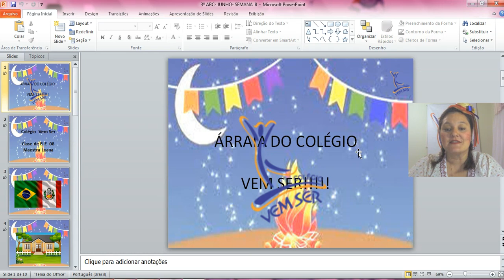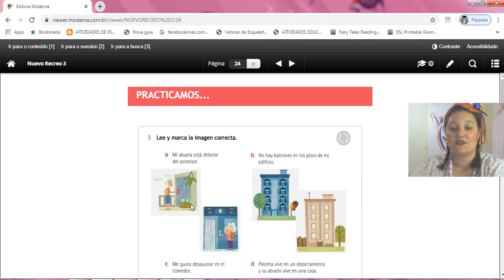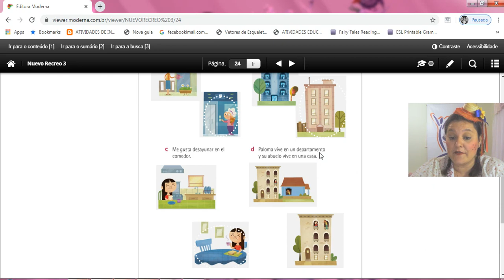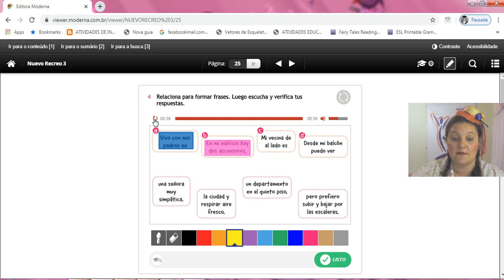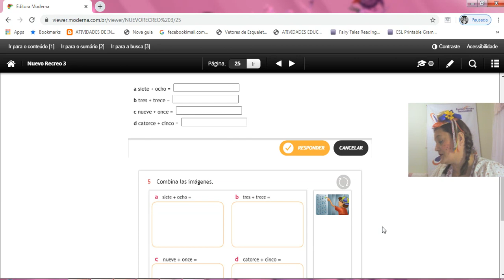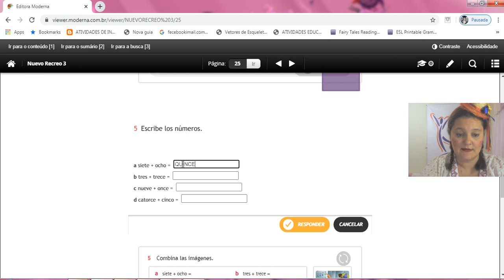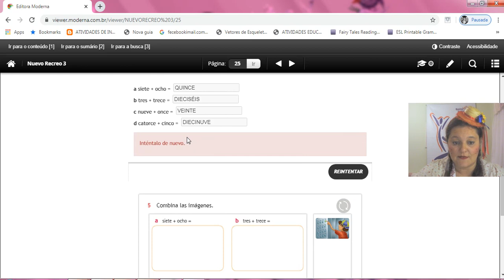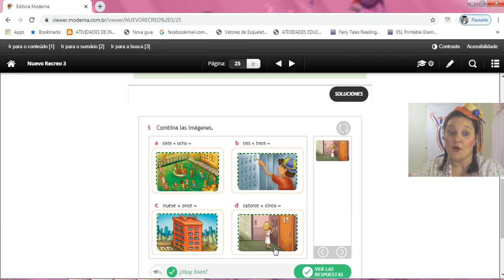3ºABC ESPANHOL AULA8 DE JUNHO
SEMANA 8 ( 22 Á 26 DE JUNHO) PROF. LUANA- ESPANHOL. ATIVIDADES DAS PÁGINAS 24 E 25.